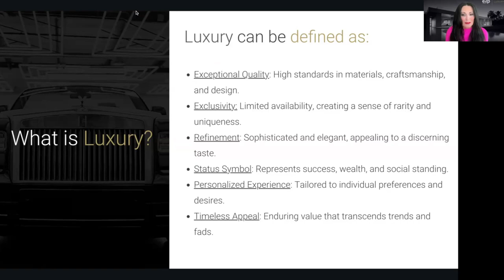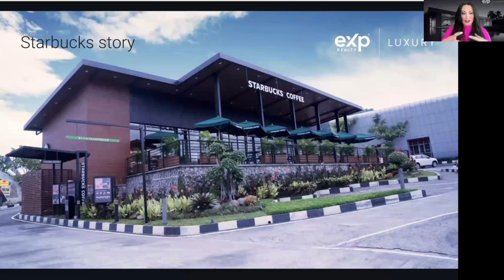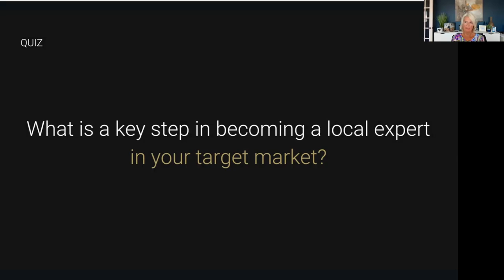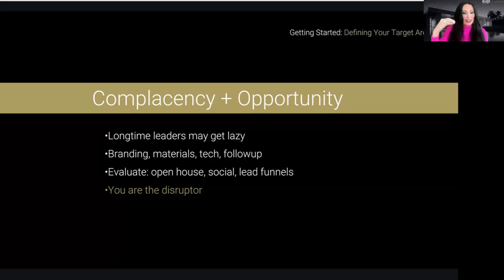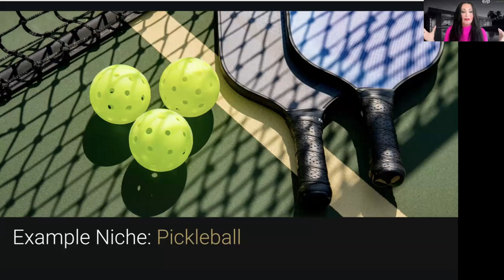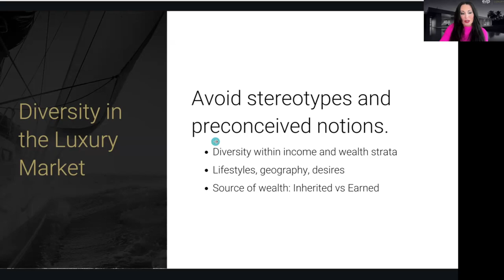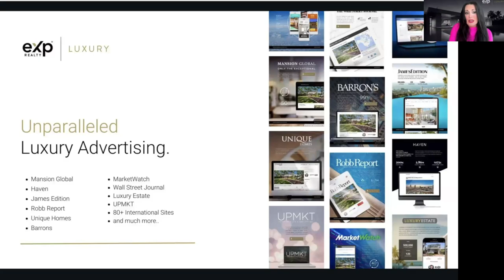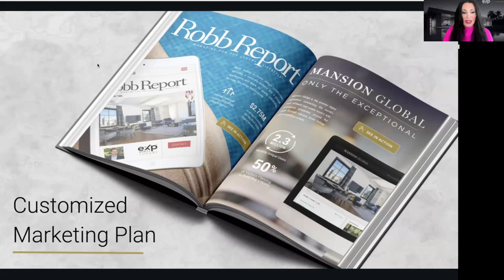Luxury Real Estate Secrets | How I Closed My First $3 Million Deal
Are you a real estate agent struggling to break into the luxury market? In this video, I’ll share the secrets behind how I closed my first $3 million luxury real estate deal — and how you can do it too! From crafting the perfect personal brand to building connections with high-end clients, I’ll show you exactly what worked for me. I’ll also reveal key strategies that will help you stand out in the competitive luxury real estate market.
Whether you're new to real estate or looking to grow your business, these tips are game-changers! Learn the mindset shifts and marketing techniques that turn leads into multi-million dollar deals. Plus, I’ll share insider advice on what luxury clients are really looking for and how to exceed their expectations.
Don’t miss this chance to elevate your real estate career and start closing luxury deals!